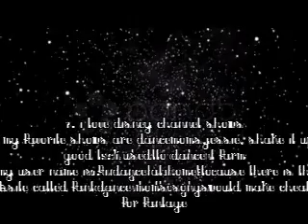10 facts about me